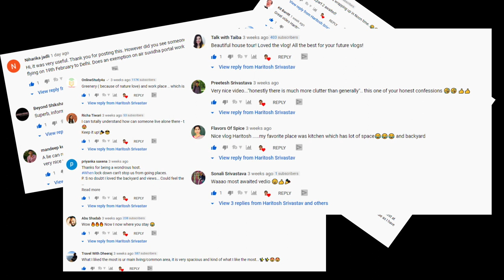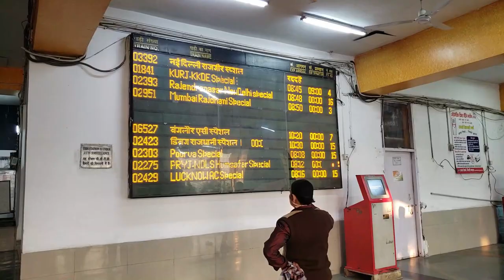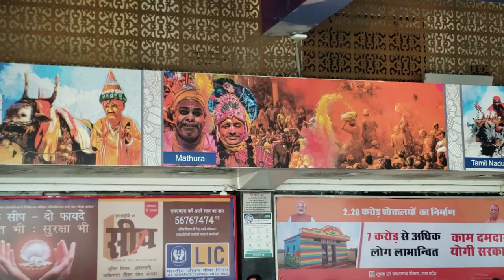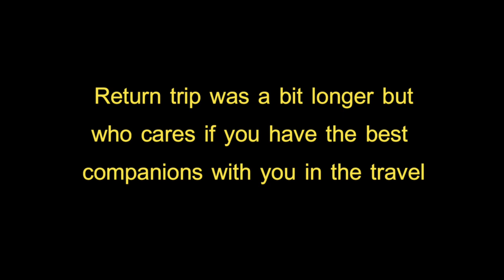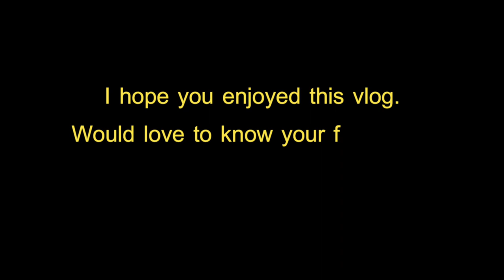[vlog #4] Meeting family after a year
What happened when I met the family after a year. Encouraged by your response, presenting to you my next blog about meeting family after a year. Hope you'll enjoy this one too.

Have a wonderful week ahead 🙏😇👍